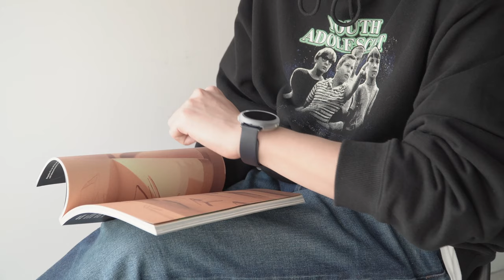링케 갤럭시 워치 액티브2 에어스포츠 착용가이드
구매정보